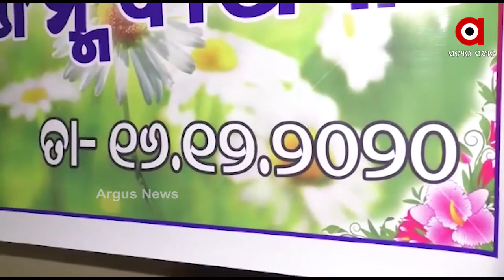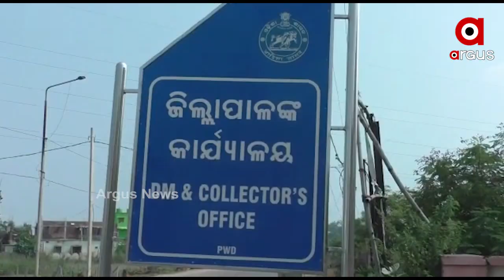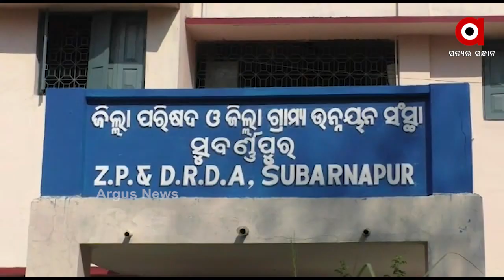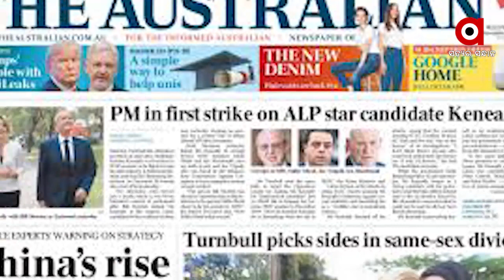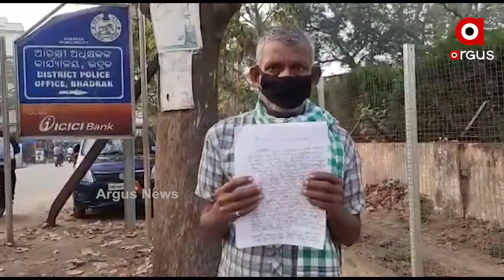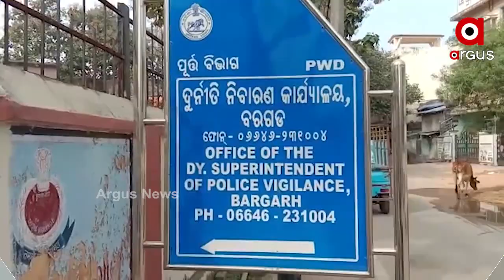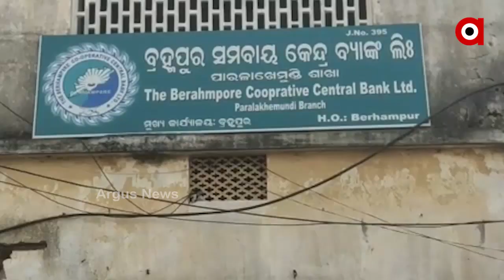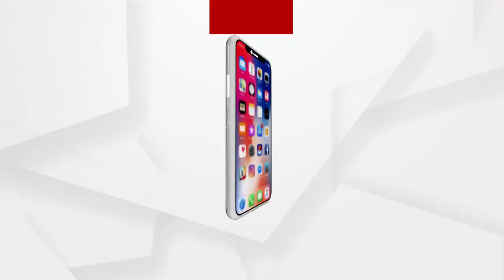Argus Update News 12Am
ନୟାଗଡ଼ ପରୀ ହତ୍ୟା ମାମଲା...
ଜୋର ଧରିଲା ମନ୍ତ୍ରୀ ଅରୁଣ ସାହୁଙ୍କୁ ବହିଷ୍କାର ଦାବି...
କେନ୍ଦ୍ରର ଯୋଜନାକୁ ହାଇଜାକ କରୁଛି ବିଜେଡି’...
ଭାରତ-ପାକ୍ ୧୯୭୧ ଯୁଦ୍ଧର ୫୦ବର୍ଷ ପୂର୍ତ୍ତି...
ପୁଅର ହତ୍ୟାକାରୀକୁ ଗିରଫ କରୁନାହିଁ ପୋଲିସ...
ଆୟ ବହିର୍ଭୂତ ସମ୍ପତ୍ତି ଠୁଳ ମାମଲା...
ଆଜି ପରୀର ଜନ୍ମ ଦିନ
ନୟାଗଡ଼ ବଧିପାଟଣାରେ ପୋଖରୀରୁ ସ୍ୱାତୀର ମୃତଦେହ...